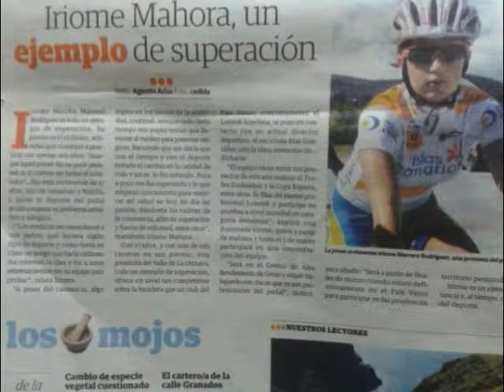IRIOME MAROHA CICLISTA CANARIA